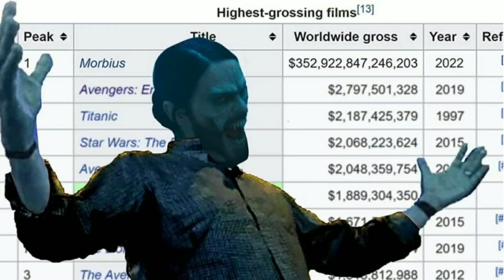Siapa Itu Morbius Marvel? Dan Kenapa Film Morbius Jelek Sering Diejek Dan Dijadikan Meme?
Kenapa Morbius Jelek
Kenapa Film Morbius Jelek
Kenapa Morbius Gagal
Siapa itu Morbius
Siapa Morbius
Siapa Morbius Marvel

Find us on :

(fakta dan trivia di feed - berita harian di reels)

(lebih banyak berita harian, update paling cepat, diskusi langsung, dan konten eksklusif di tab likes)

(konten video pendek trivia dan fakta)

(baca berbagai cerita yang gue buat)

(siniar dimana melantur dan membahas film,series, atau anime yang baru saja ditonton)